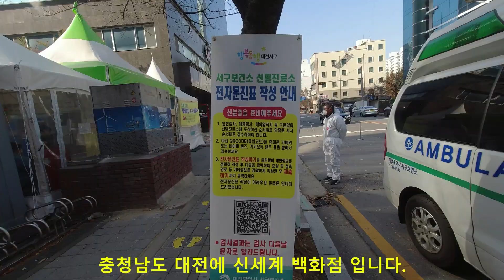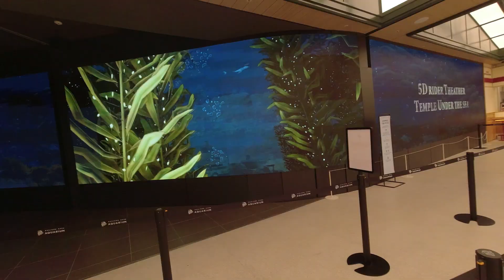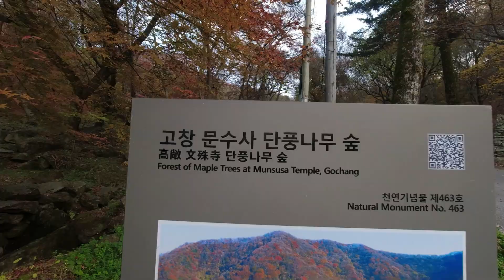대한민국 대전이 아주많이 변했어요 ! 대전신세계 Art & Science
대한민국 대전광역시에 왔습니다. 너무 많이 많이 변해서 몰라봤어요.신세계백화점 대전광역시 백화점 대전신세계 Art & Science